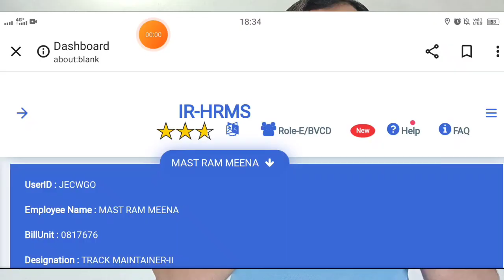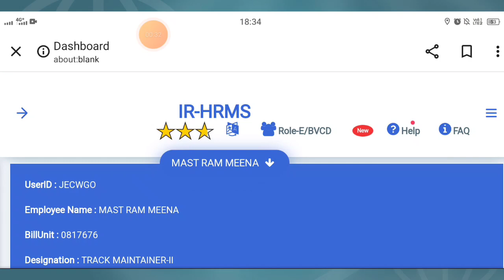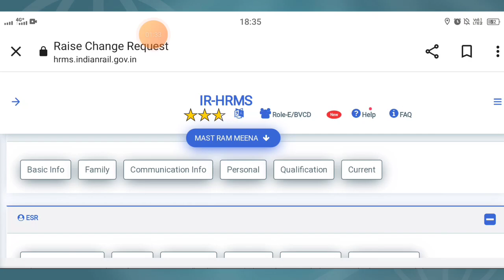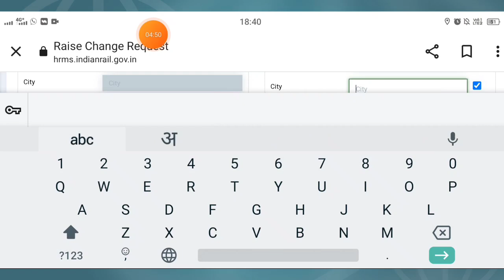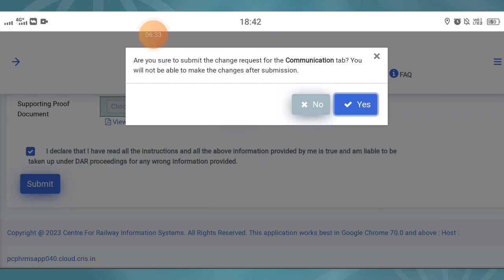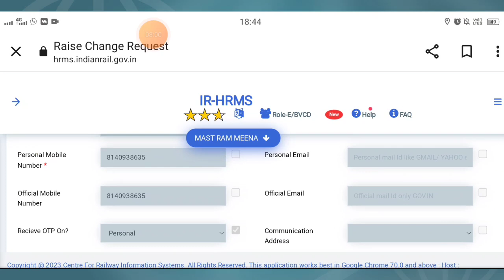ON LINE HRMS पर Permanent or Present How to Fill Address!ट्रांसफर फॉर्म भरने से पहलेaddress ठीक करें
world
HRMS change address
hrs Mein present adress Kaise theek Karen
HRMS mein parmanent adress Kaise change Karen
HRMS Mein present adress Kaise change Karen latest news 2023
family member Kaise add Karen HRMS per
transfer form Bina adress ke  submit ho jaega
HRMS per online adress Kaise change Karen
HRMS Mein present adress Hona jaruri hai kya
HRMS mein information Kaise le